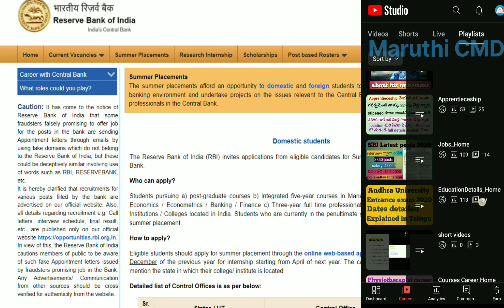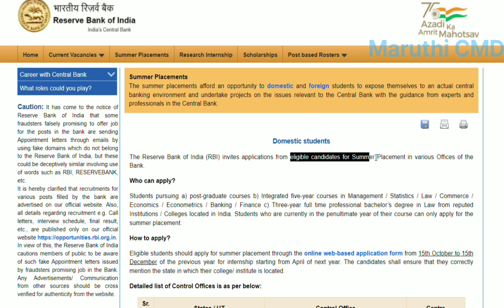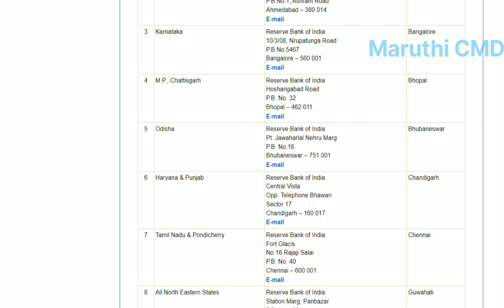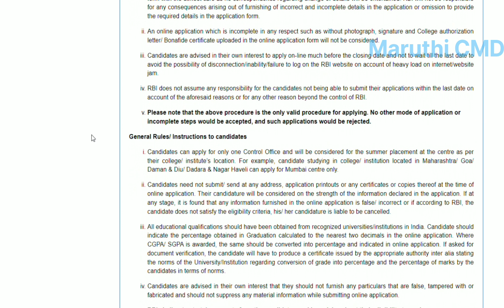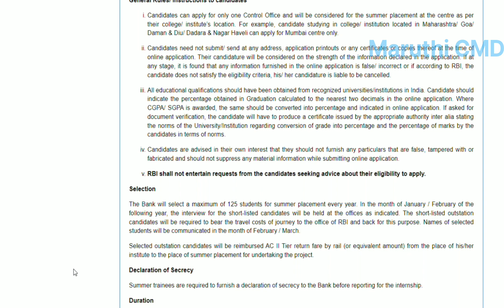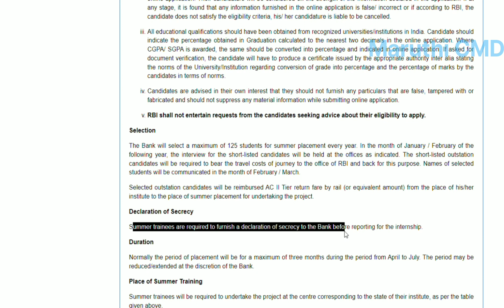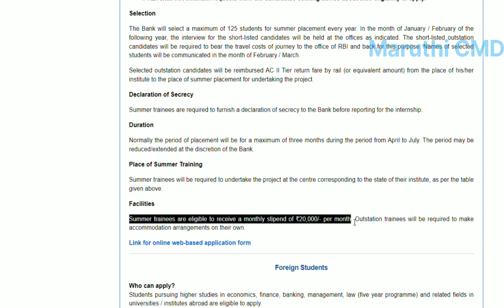RBI Paid Internship 2023 explained. Stipend 20000/month explained in Telugu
Ping me on Insta Id: themaru7

▶️GATE▶️
Are you preparing gate 2024. These books i suggested to you
🎯🎯🎯🎯🎯🎯🎯Suggestion Books for Gate exam 2024 Links 🎯🎯🎯🎯🎯🎯🎯
1️⃣COMPUTER SCIENCE ENGINEERING
1.GK Publications.
2.Made easy.
2️⃣ELECTRONICS AND COMMUNICATION ENGINEERING
1.GK Publications.
3️⃣ELECTRICAL ENGINEERING
1.GK Publications.
4️⃣MECHANICAL ENGINEERING
1.GK Publications.
5️⃣CIVIL ENGINEERING
1.GK Publications.
6️⃣CHEMICAL ENGINEERING
1.GK Publications.
2.Author Rakesh.
3.GK Publications for solved papers.